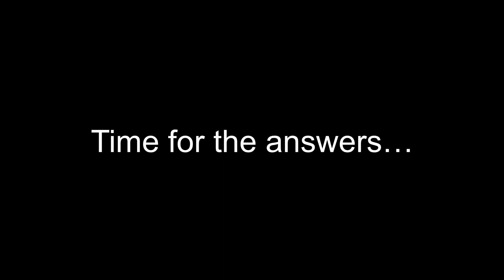Lego Spot the Differences 003 - Can you find all 10???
Can you spot all 10 differences between these two Lego sets?

Facebook: Idk just search “ZTBricks” or something in Facebook